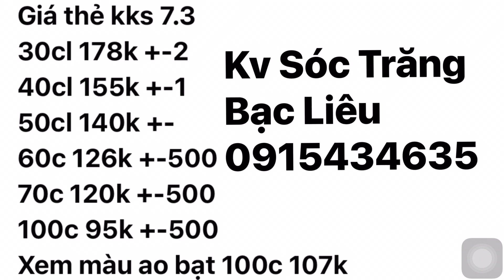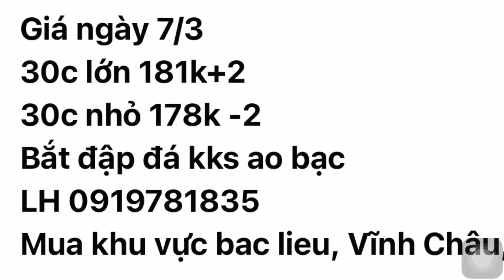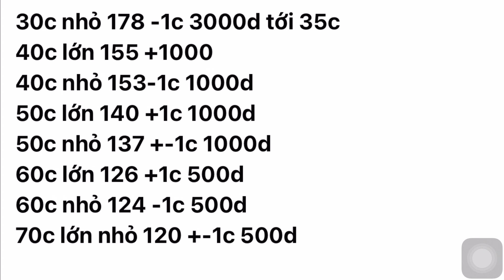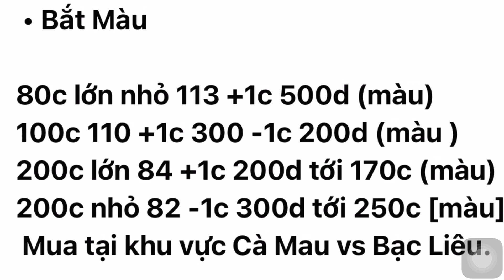Giá Tôm 07/03/2021